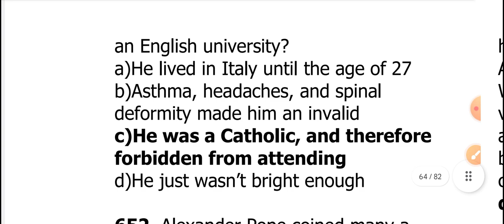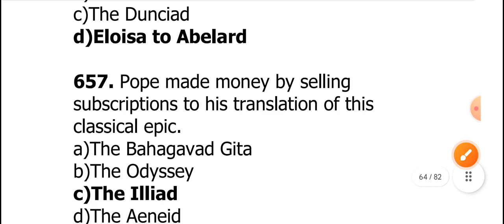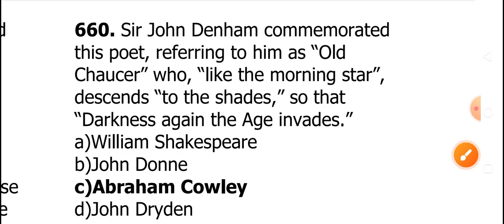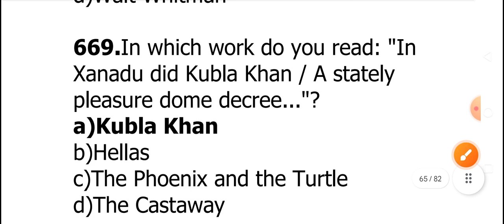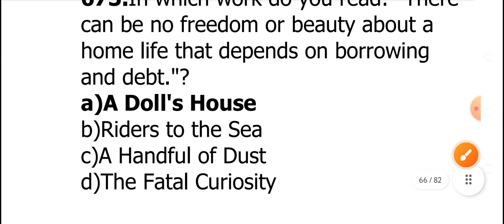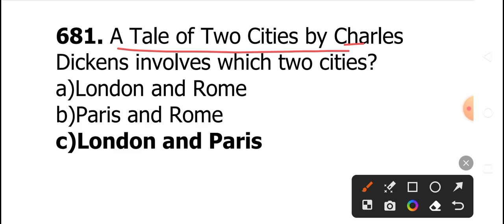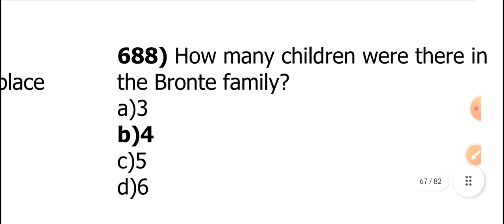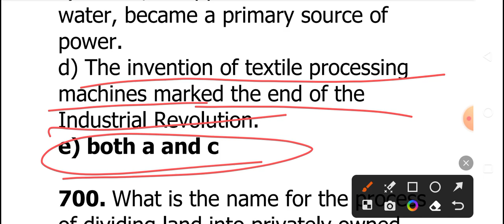English literature practice set -15||Most important questions series for BPSC/EMRS/TGT PGT by Maya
English literature Classes in english
Modern age English literature Classes
Romantic age English literature Classes
Elizabethan period of English literature Classes
Mixed Questions practice session in englishbpsc teacher vacancy 2023
bpsc new teacher vacancy
bpsc new teacher syllabus
bpsc new teacher salary
bpsc teacher eligibility 2023
bihar teacher news
bpsc teacher subject combination